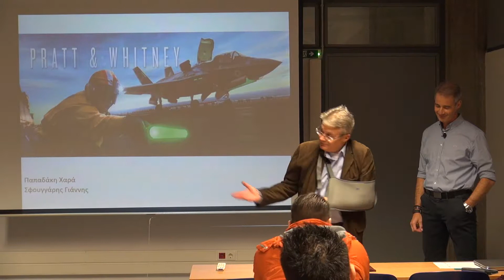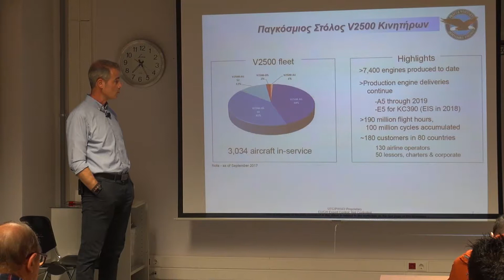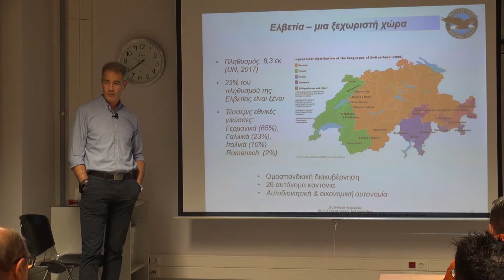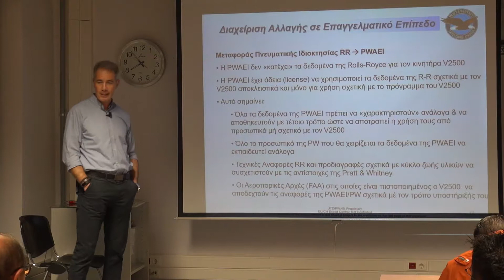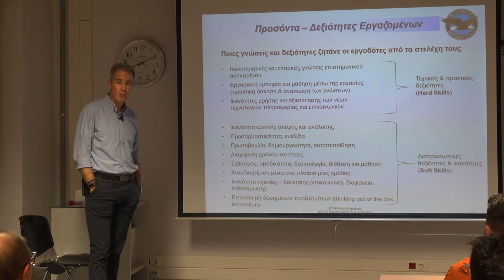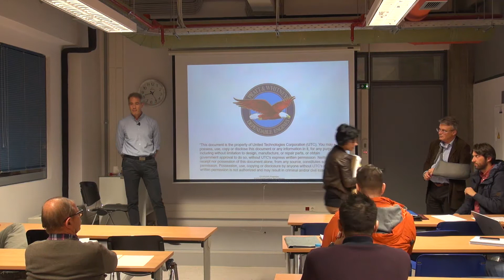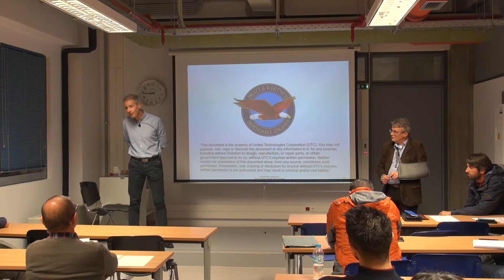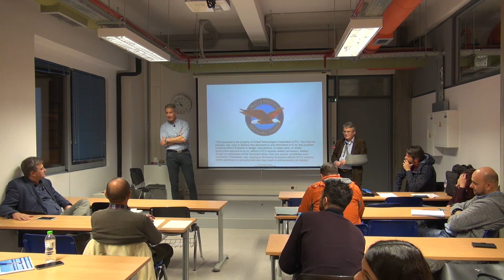08.11.2017_Βαρελής Άγγελος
Από τη σταθερότητα της ελληνικής παραγωγής στη ρευστότητα των διεθνών δικτύων καινοτομίας